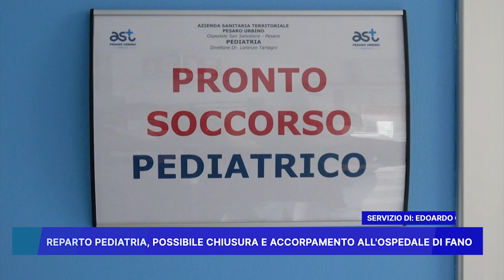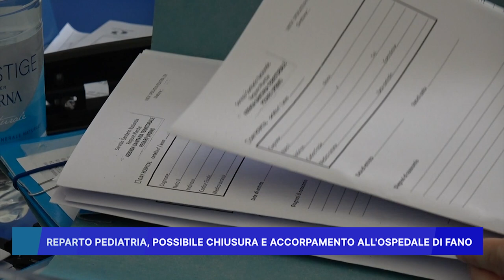REPARTO PEDIATRIA, POSSIBILE CHIUSURA E ACCORPAMENTO ALL' OSPEDALE DI FANO